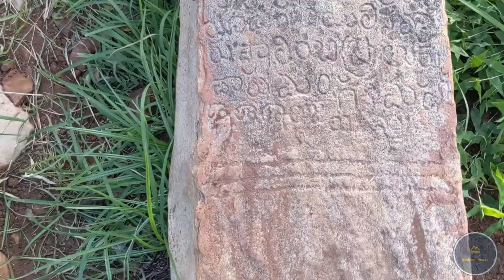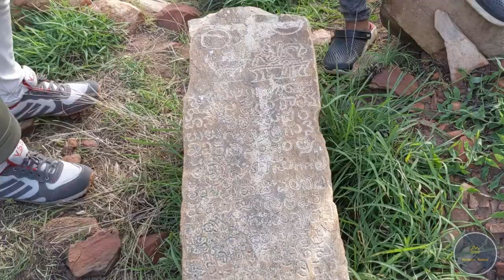What happens in Udayagiri Stays in Udayagiri!(Trailer of Udayagiri Hill Trek)Full video loading....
Presenting you the trailer of my recently completed Udayagiri Hill trek.
Total trek distance is nearly 12kms+. It takes nearly a day or more to visit and view the scenic beauties and vantage points on the Hill.
On the top of the hill has many forts, monuments, temples, Masjid and Dargahs. This hill is considered as tourist destination for trek enthusiasts.
On the other side of the hill has the Beautiful Salavapet Waterfall.

Thanking all my friends who supported me on the trek and helped me on this vlog.

Location: Udayagiri, Nellore (Dist), Andhra Pradesh

Drone Used: DJI MINI 2
Action Camera: Pixel 4 XL
Editor: Wondershare filmora X